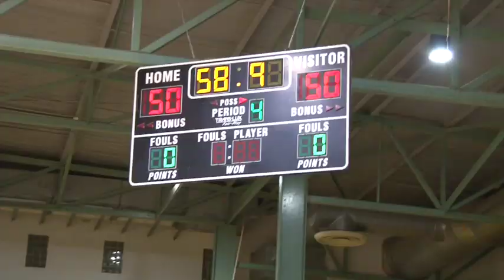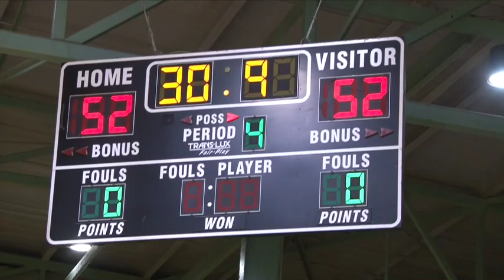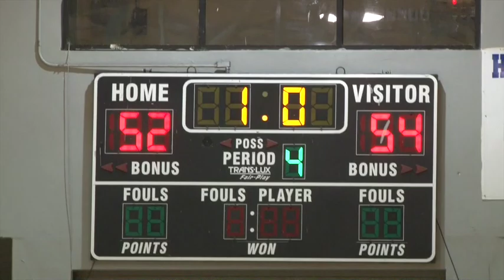Municipio Toa Baja - Baloncesto Campanilla vs Candelaria(ganador)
This video is about Municipio Toa Baja - Final de Baloncesto